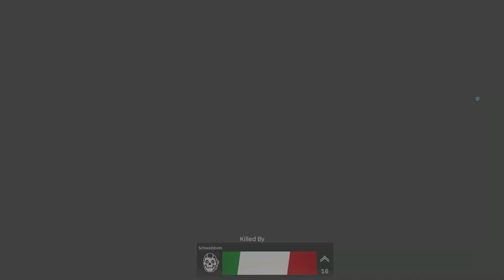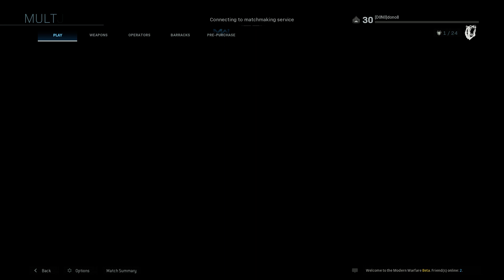I managed to get a gunship!! | CoD: Modern Warfare Open Beta